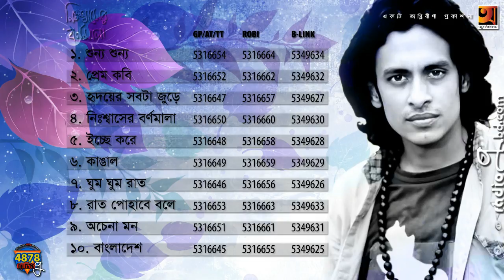Nisshasher Bornomala | Jahid Shai | Full Album | Audio Jukebox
Singer : Jahid Shai
Album : Nisshasher Bornomala
Lyric & Tune : Jahid Shai
Label : Agniveena